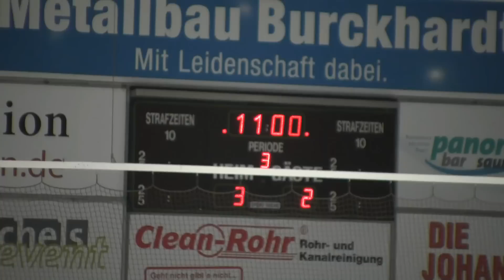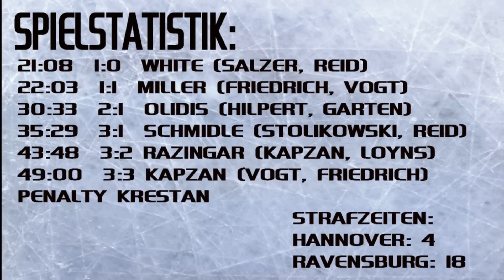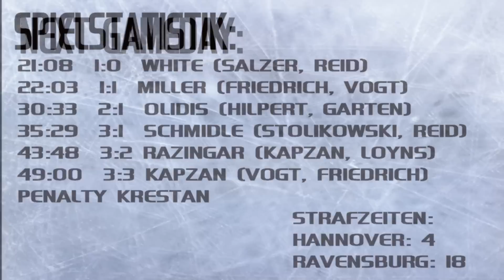EC Hannover Indians vs. Ravensburg Tower Stars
Highlights, Checks und Tore vom Meisterschaftsspiel der EC Hannover Indians am 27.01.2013 gegen die Ravensburg Tower Stars